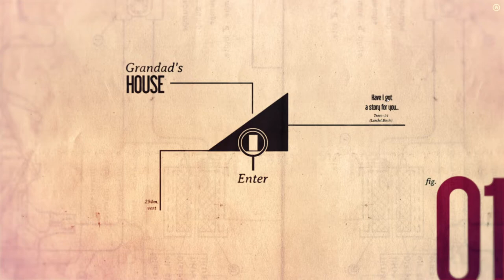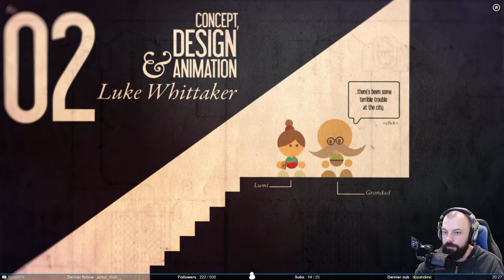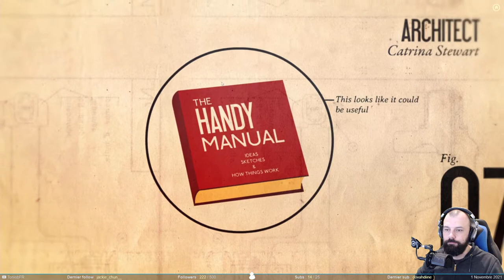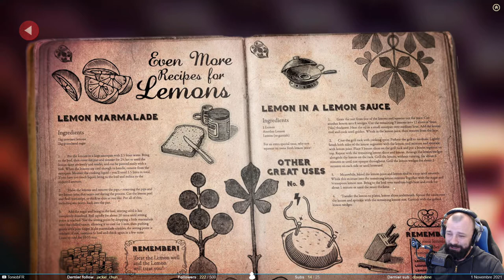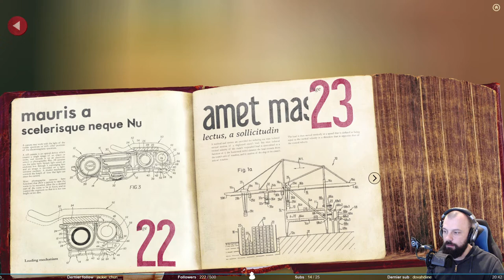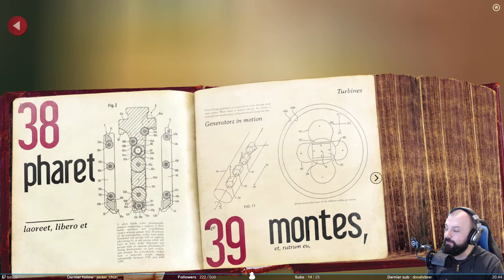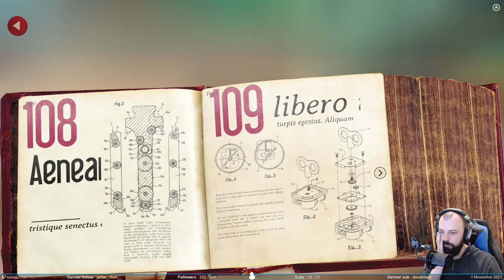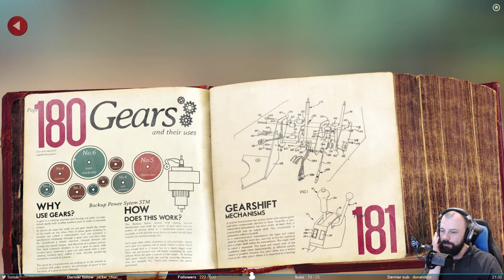C'est trop mignon - Lumino City #1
Pour Halloween, on a décidé de prendre le contrepied de tout le monde est de jouer à un jeu trop mignon. Il s'agit de Lumino City. Un point and click coloré où tous les décors sont des maquettes. C'est chill et trop beau.